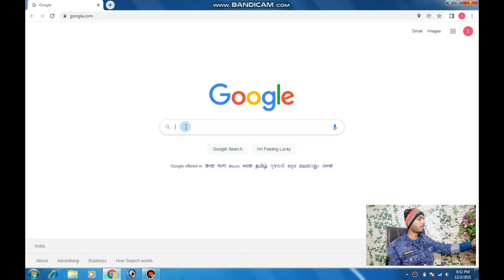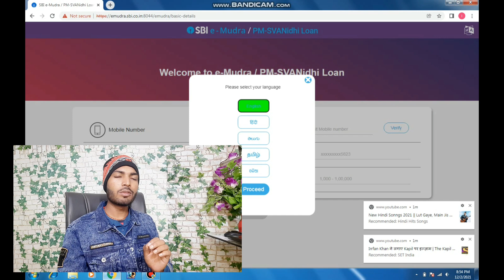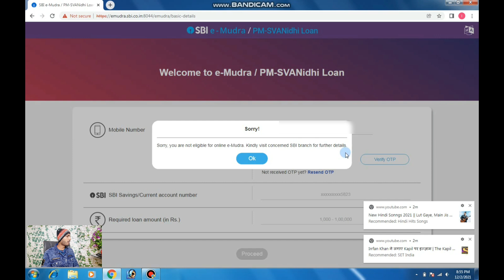SBI e-Mudra Loan ll अब इस राज्य में नहीं मिलेंगे l वीडियो में जाने सच्चाई क्या हैं?